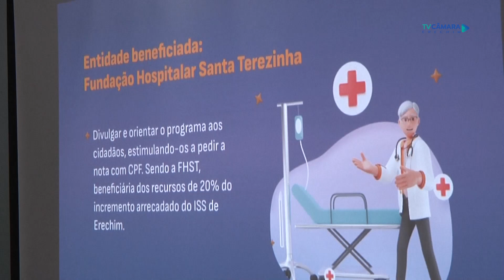Lançamento do Erechim quero Nota - Minuto Notícia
Erechim lança programa de incentivo a Nota Fiscal com CPF. A campanha terá premiações em dinheiro e  recursos para o Hospital Santa Terezinha. Confira.